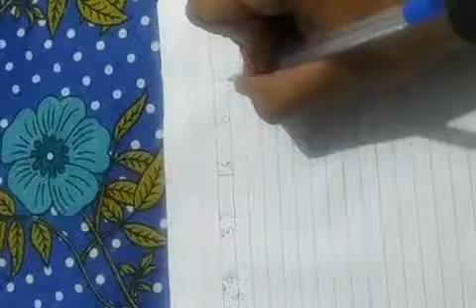What is ASCII | How to Wright Binary of Different Numbers